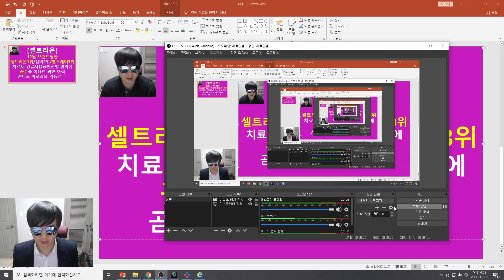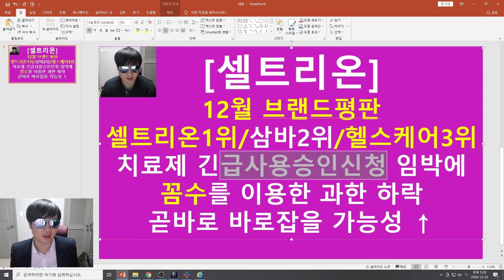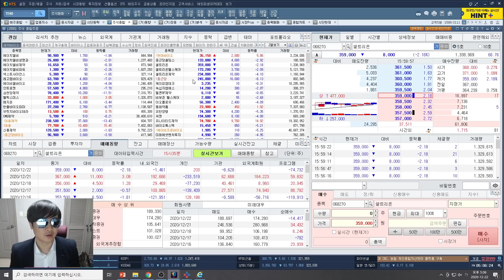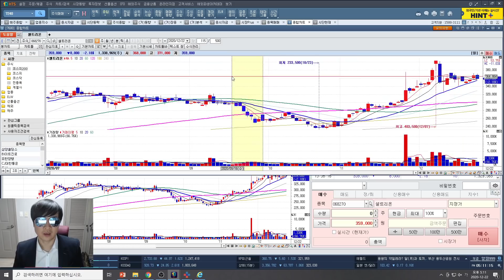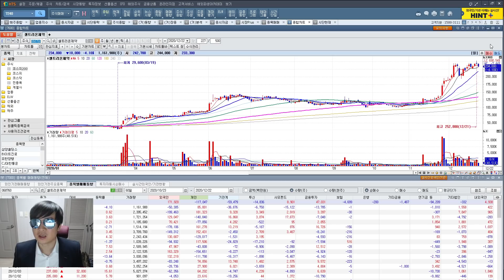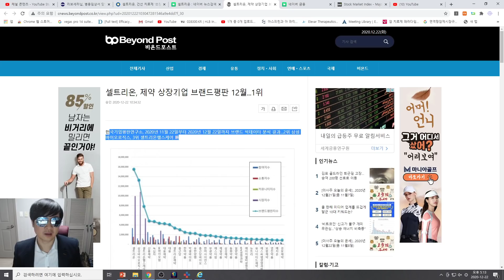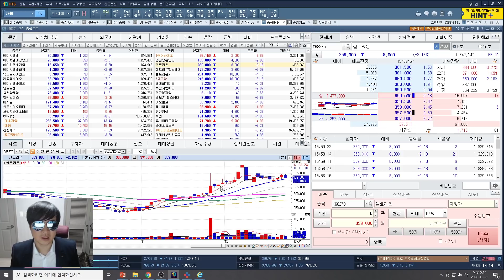[주식투자]셀트리온(12월 브랜드평판 셀트리온 1위/삼바2위/헬스케어 3위/치료제 긴급사용승인신청 임박에 꼼수를 이용한 과한 하락/곧바로 바로잡을 가능성 ↑)